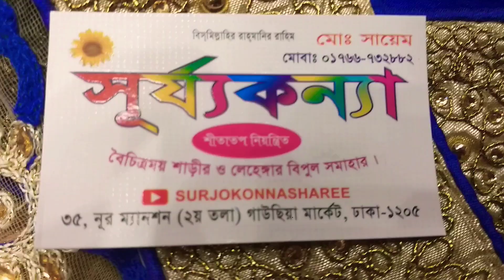বিশাল ডিসকাউন্ট অফার মাত্র 1500 টাকায় গর্জিয়াস পাটি শাড়ি just wow collection unique design